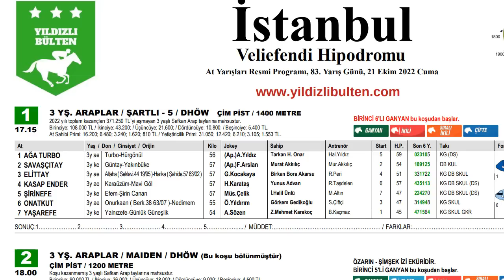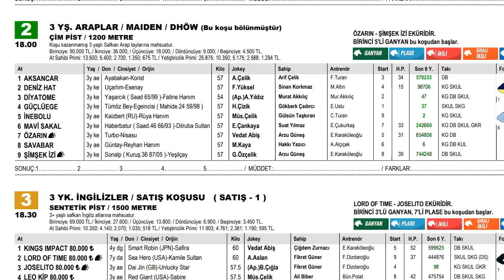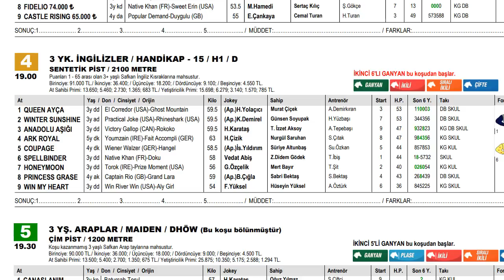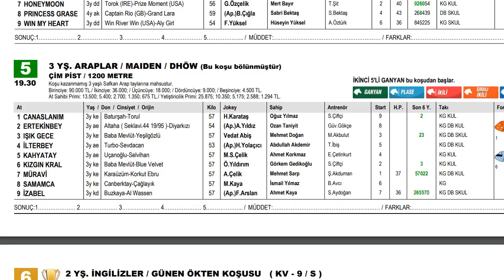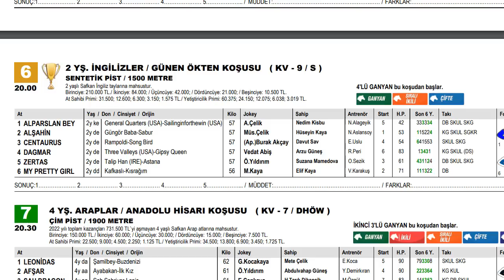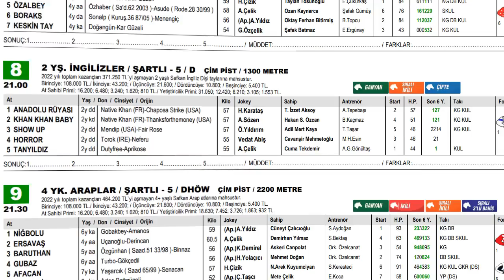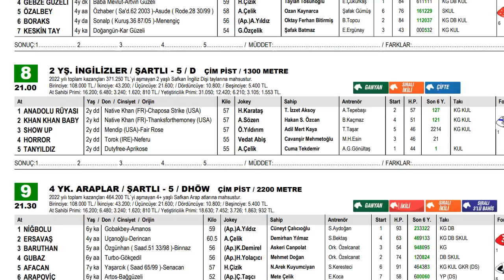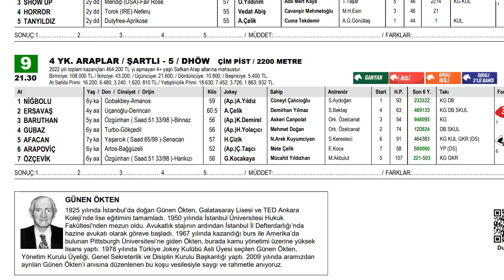21 Ekim 2022 Cuma İstanbul At Yarışı Tahminleri